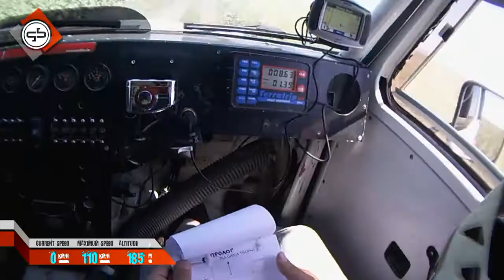"TROPHY BULGARIA 2012" - "4x4 Adventure" Cars